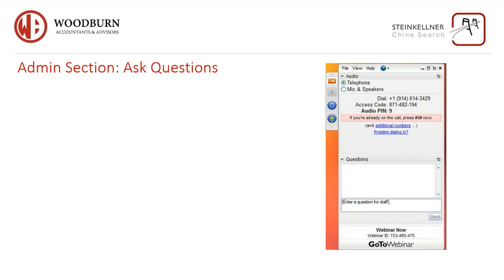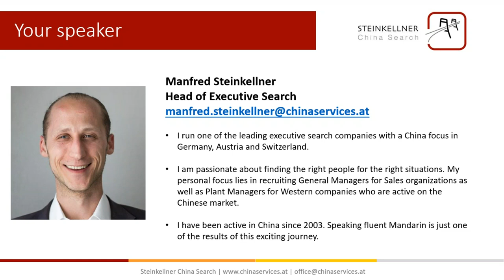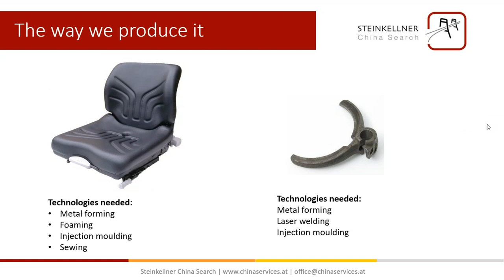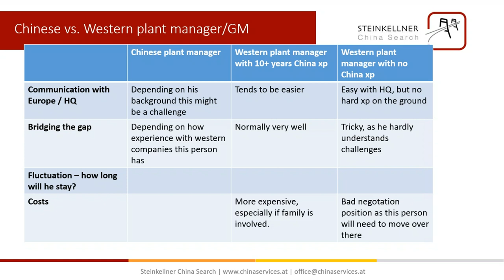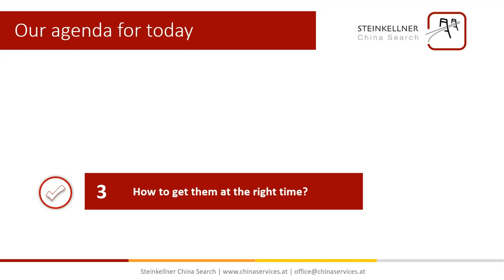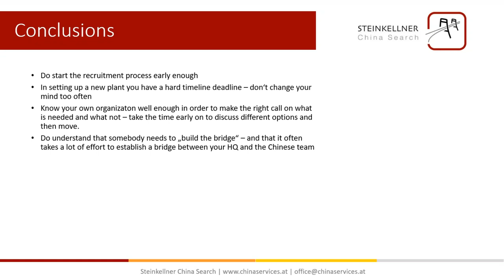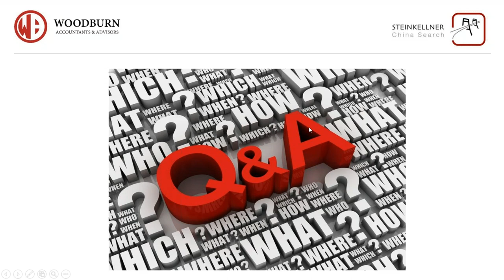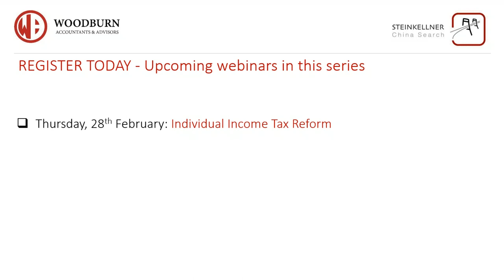How to hire the right plant manager to ensure a smooth production facility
China has always been and still is the production country of the world. Many foreign investors have factories in China. Some have been there for a long time and some are starting new. Whether you are starting a new factory or replacing the plant manager of an existing factory – you want to get it right the first time, otherwise your production numbers and quality both might go down, leading to bad numbers. In this webinar session we will discover how you will end up with the right plant manager. Timing is among the key issues in order to ensure your success. Crucial questions as whether to employ Chinese or Western plant managers will be addressed together with tips on how you can ensure ending up with two great fit candidates instead of having only one mediocre plant manager you are forced to hire because you have run out of time.